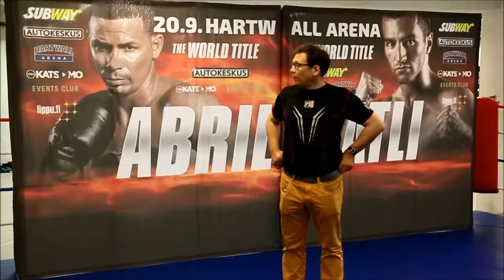Richar Abril Media day 2014, Helsinki WBA Lightweight Champion